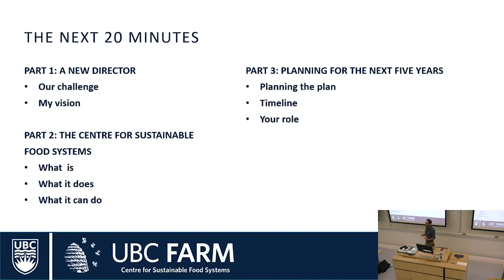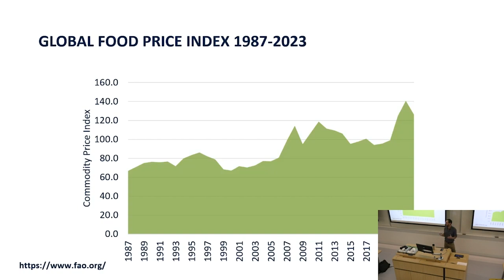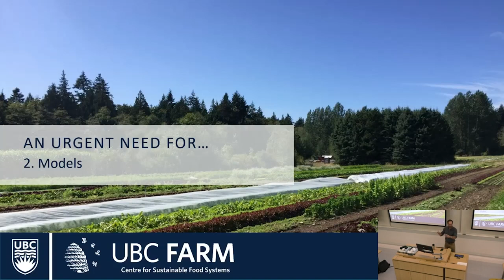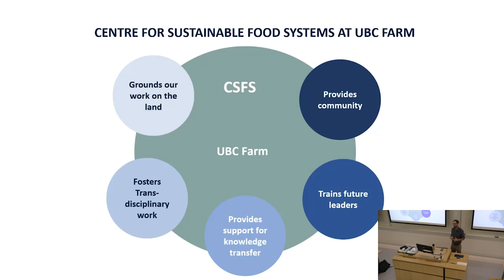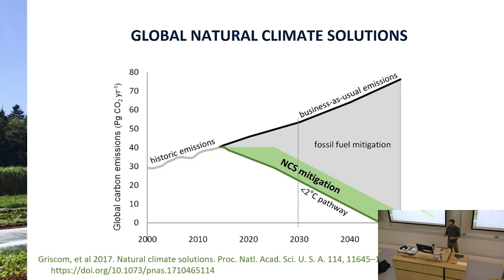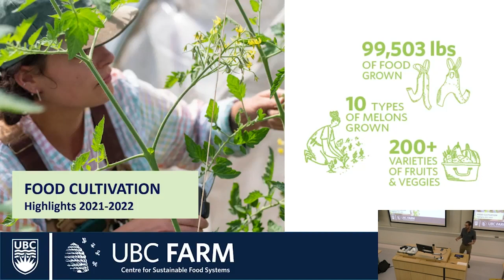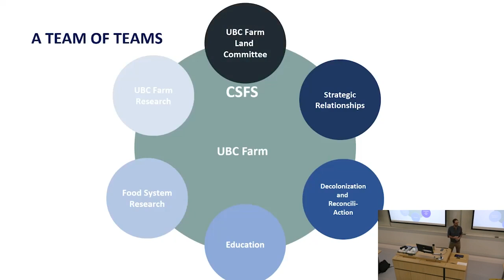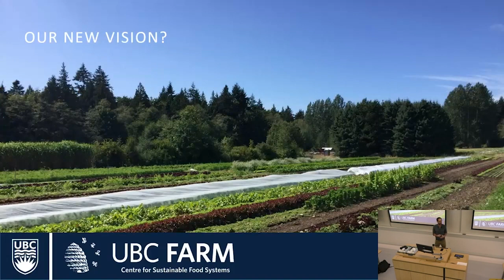CSFS Townhall: Introducing Dr. Sean Smukler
We officially launch Dr. Sean Smukler’s new roles CSFS director, as he shares his vision for the CSFS and the UBC Farm and brings you on board as we initiate the process for our new strategic plan.

CSFS Townhall
Wednesday, February 15
10:00 a.m. – 11:30 p.m.
MacLeod Building, Room 2002
2356 Main Mall, UBC